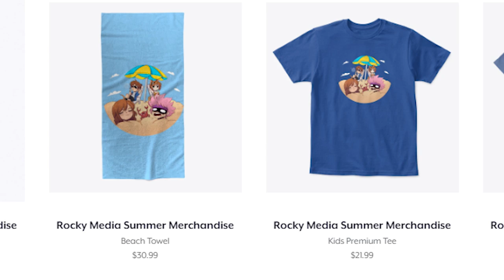SPLIT PERSONALITIES !? - Daycare (Minecraft Roleplay)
►Episode - SPLIT PERSONALITIES !? - Daycare (Minecraft Roleplay)